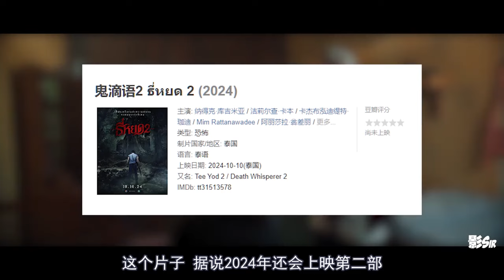姐姐半夜盯着我笑！泰国爆款恐怖片《鬼滴语》听者难逃鬼上身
泰国爆款恐怖片《鬼滴语》，夺舍怪声，哭笑难分，听者难逃鬼上身。